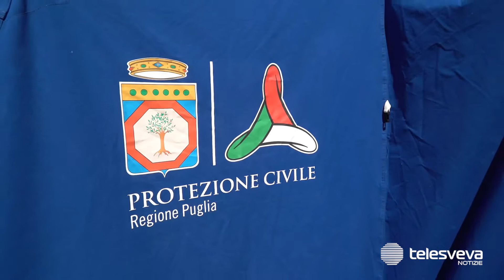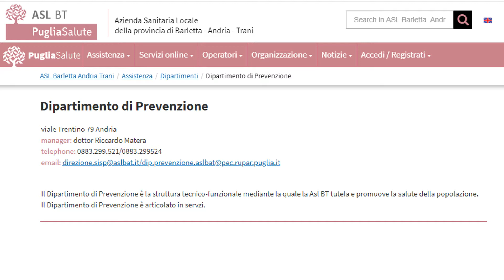BAT | Ritorno a scuola, al via il test sierologico per i docenti: è facoltativo e gratuito.